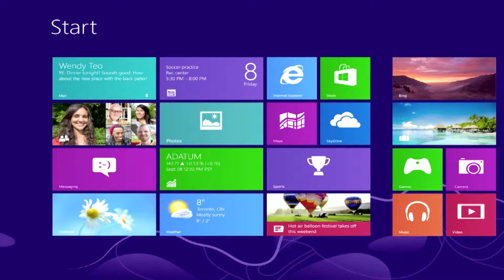Your Game, Your Way - Fnu Rants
Here's a game series I never thought we'd be discussing.